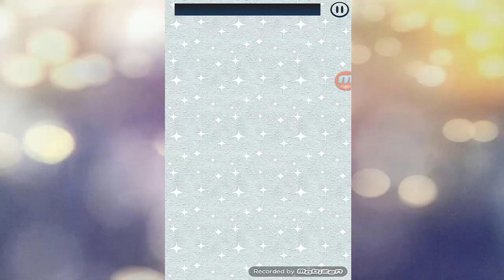Toilet Time! Szybko na TRON!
Chcesz być na bieżąco? SUBUJ!